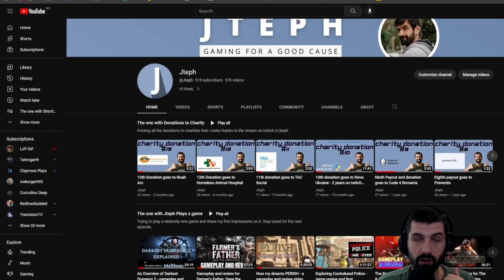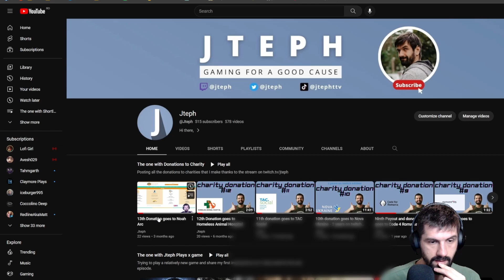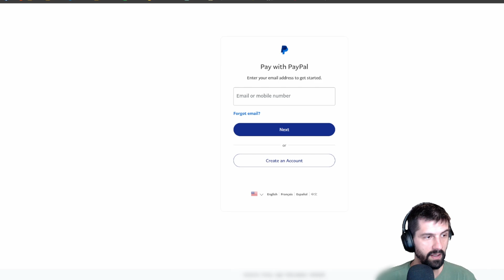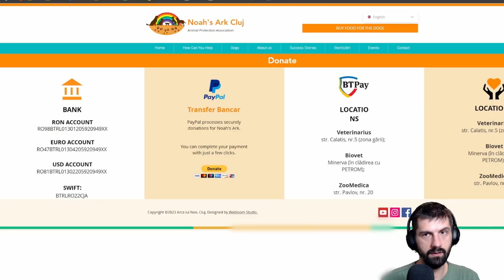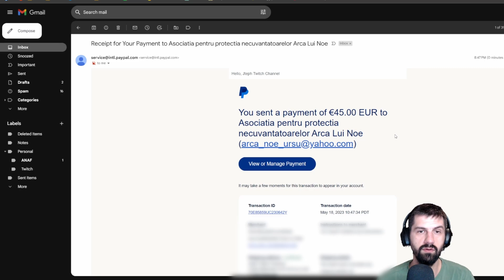Fourteenth payout goes to Noah Arc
In each video like this, we’re thrilled to share how 100% of our Twitch payouts are going to support amazing charities and NGOs! Thanks to our incredible Twitch community, every bit of your subscriptions, cheers, and donations is making a real difference for those in need. We’re donating the full payout to a range of organizations that are dedicated to creating positive change. Watch as we highlight the causes we’re supporting and the impact your contributions are helping to create. Together, we’re making the world a better place—thank you for being a part of this mission! Hi there,

If you stumbled upon this video, please know that I stream Tue, Wed and Thu

I stream because I found the best way to combine two things I love doing: gaming and helping others.

Everything that I make during the stream will go to charity or back to the community.

You can also find me on the following channels